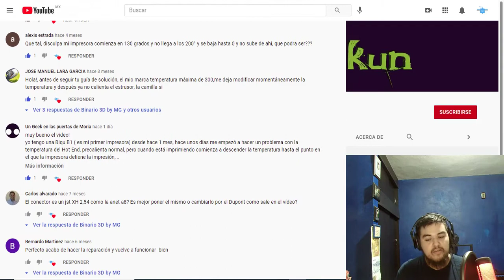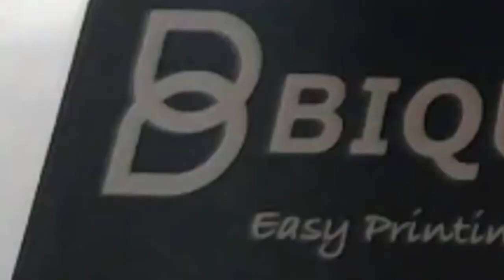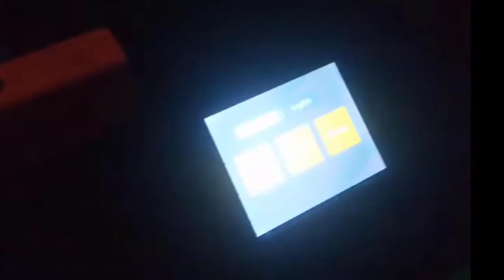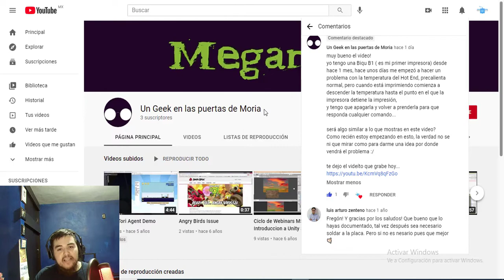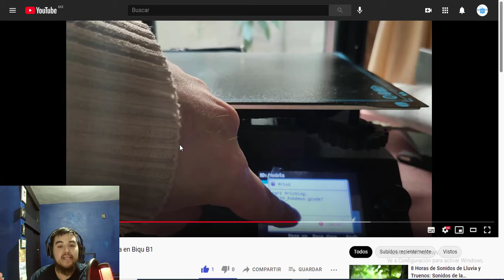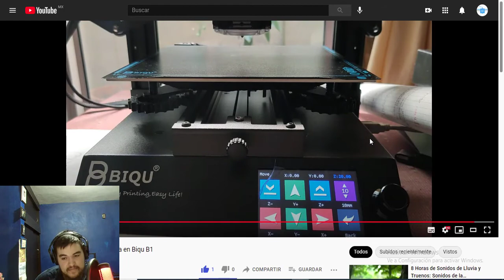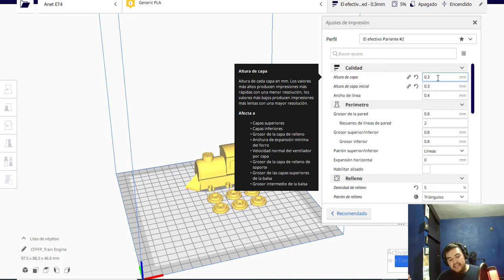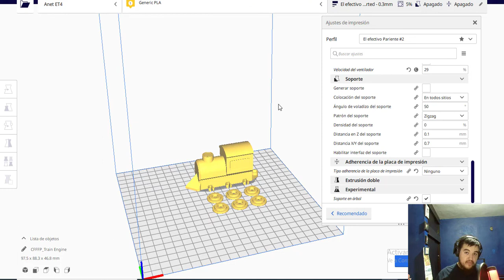Asesoría, explicando cómo usar la impresora 3D Biqu B1 y solución de problemas. Guía completa basica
Buenas compañeros, el día de hoy hablaremos de esta máquina. La impresora 3d biqu b1 la cual es un muy buen equipo para introducirte en este mundo del 3d. Personalmente si la recomiendo.

Contenido.
Este material es producto de una asesoría, empezamos dando el formato que ocupamos ó la información mínima necesaria para poder brindarte apoyo con tu maquina y/o proyecto que estés desarrollando.
Hablamos un poco acerca de este equipo, puntos clave y el por qué la recomiendo.

Principal problema de este equipo cuando se es un novato.
Utilizamos como base la impresora 3d anet et4 ´para realizar las comparativas de las actualizaciones y destacar las posibles mejoras a futuro de la maquina biqu b1.
Atendemos la problemática en directo con video del asesorado en tiempo real. Así como también ejemplificando que se debe hacer y que no para un correcto uso del equipo.
Concluimos dando un perfil general de impresión en el laminador cura 4.4.1

EXTRA
Las tomas que ven en el contenido de este video se extrajeron principalmente de la persona que se le brindo la ayuda, tomas del canal de Control 3d, así como también tomas de un muy buen amigo Elio Pezz

Encuéntranos en Tik Tok, Instagram y la página de fase con el mismo nombre del canal.
Muchas gracias abrazo de parte del equipo B3M.